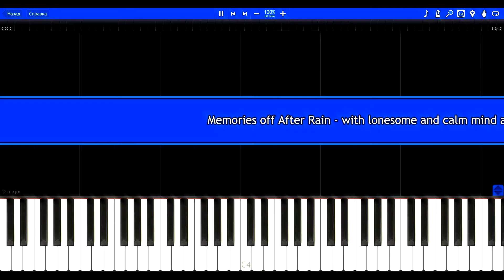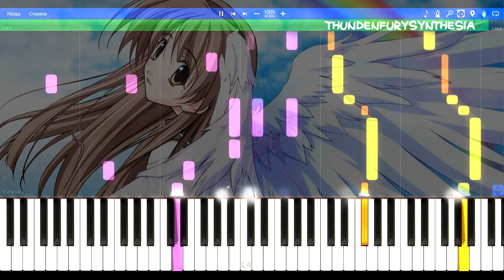Memories Off After Rain - with lonesome and calm mind | 【メモリーズオフ After Rain】 ピアノ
Let's upload some MO songs again ༼ ͠ ͠° ͜ʖ ͡° ༽ ﾉ

From Visual Novel "Memories Off After Rain" by KID.

Composer: Takeshi Abo, Chiyomaru Shikura.
Title: with lonesome and calm mind.

Transcribed by 琴月陽.

Also you can suggest your favorite songs below the video. Just be sure no one made it.